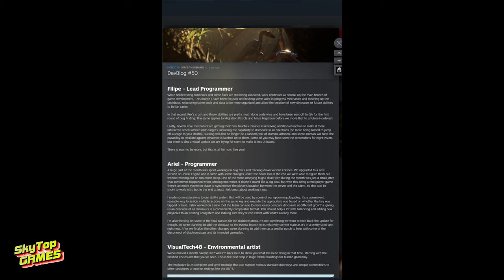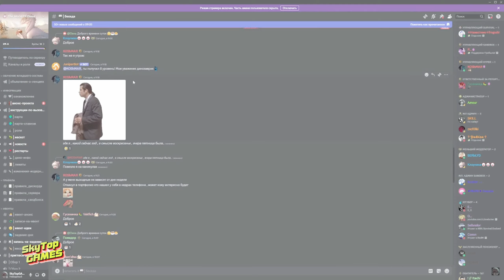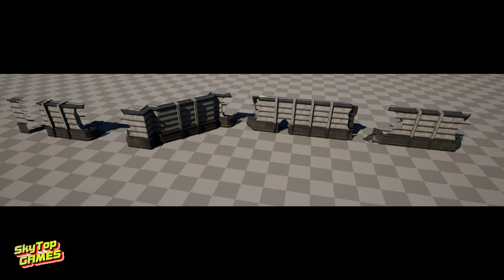НОВОСТИ EVRIMA! ДЕВВЛОГ 50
НОВОСТИ  EVRIMA. ИЮЛЬ КОНЕЦ МЕСЯЦА. 2024.
🦕✅СЕРВЕР THE WORLD OF DINOS
The World Of Dinos Survival: +connect 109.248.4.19:24405
The World Of Dinos Sandbox: +connect 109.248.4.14:24315
The World of Dinos Hyper RU-UA 1.53:  +connect 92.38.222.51:24321
✅РЕКЛАМА ✅ Группа ВК:
НАШЕ СООБЩЕСТВО.